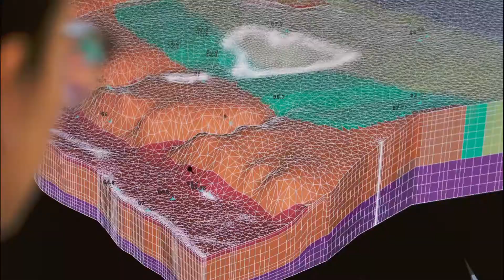Lekarze Ziemi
Ziemia, jej piękno, jej majestat.
70% wody i 30% ziemi, tak jak ja.
Ostatnio często myślę o swoim ojcu. O miłości do przyrody, która go przepełniała; o tym wszystkim, co mi przekazał. O miłości, którą mnie otaczał. Zastanawiam się, co takiego w nim skłoniło mnie do zajęcia się tym, co robię.
Rozumienie Ziemi, poznawanie, towarzyszenie i doświadczanie jej, bycie cząstką jej ogromnej całości. Zachowywanie pokory.
Nasze umiejętności są pokłosiem tego dziedzictwa. Badanie materiałów. Pobieranie, analizowanie, diagnozowanie i doradzanie, aby można było budować solidny świat i zachować magię.
W obliczu zmian i różnorakich przeciwności, to właśnie ta wiedza umożliwia nam analizowanie anomalii i zarządzanie kryzysami. Bo kluczem jest uważność.
Lekarze Ziemi, tym właśnie się zajmujemy.
 Ostatnio często myślę o swoim ojcu. Z pewnością dlatego, że teraz sam mam coś do przekazania. Robię to wszystko przecież także dla niego.